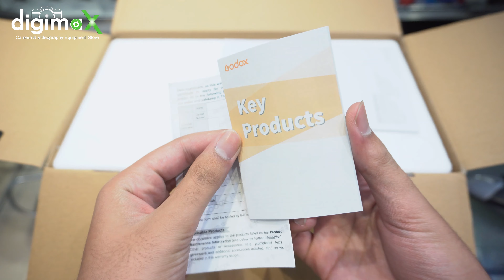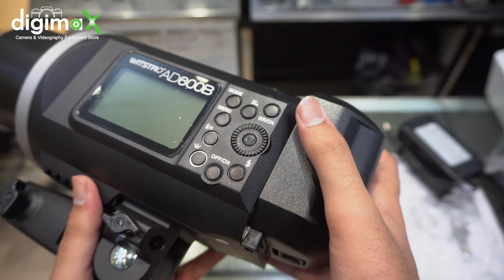Godox AD600B Unboxing | Digimax Pakistan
Shop Adress:
42 ChamberLain Nisbat Road,Lahore,DigiMax Pakistan.